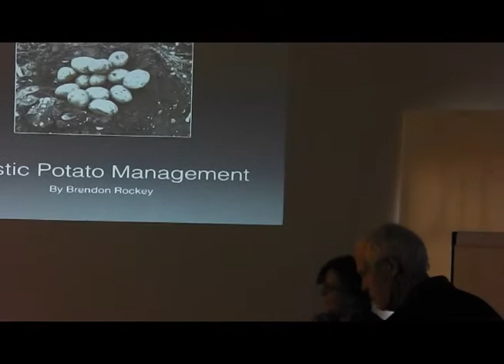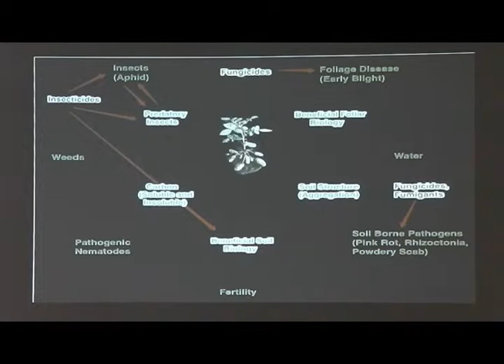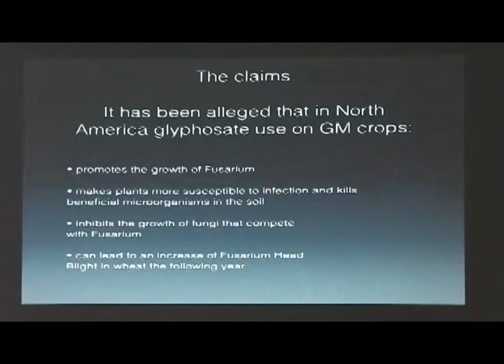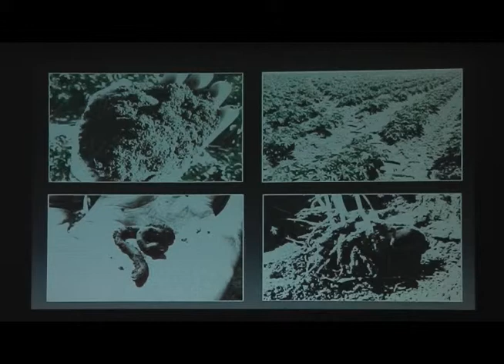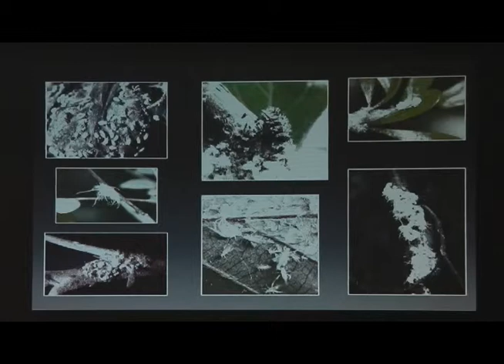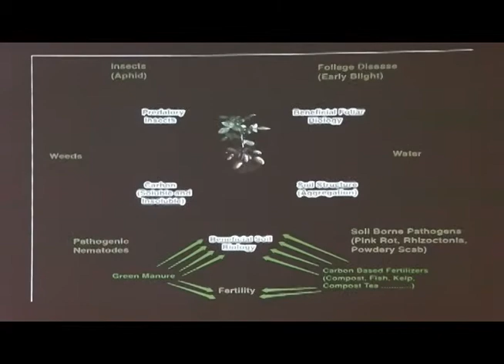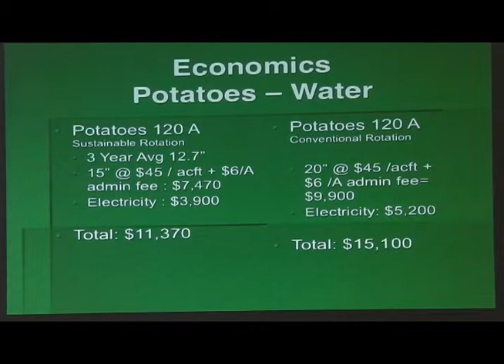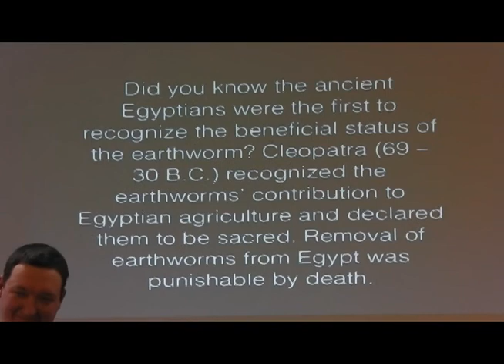Rockey Farms talk in Cortez Feb-2012